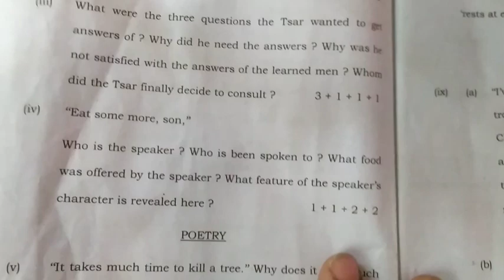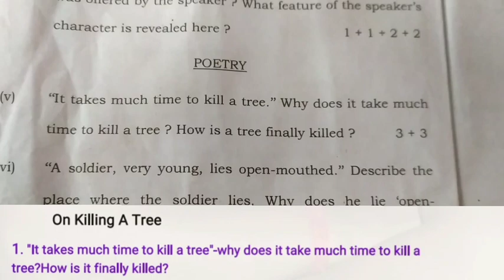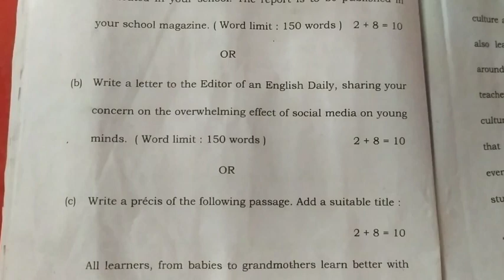Class 12 english question paper 2023 | 100% common record HS 2023 English final question paper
thearcaneworld class 12 2023 English Last Minute Suggestion | HS 2023 English Final suggestion| HS 2023

Class 12 wbchse English hs Last minute final exam suggestions 2023,last minutes final porikha English suggestion class XII 2023,last minutes English suggestion class 12 final exam 2023

Class 12 English  2023 final question paper solve, English class XII final question paper 2023, class 12 wbchse English model question paper test exam, uchha madhyamik final porikha English

Class Xii English question paper final exam 2023,2023 final porikha English question class 12, wbchse hs final exam question paper,WB board class XII English final porikha question

Class 12  English final 2023 English question paper, English class XII final suggestion 2023, class 12 wbchse English model question paper final exam, uchha madhyamik  English final suggestion 2023,

Class Xii English question paper final exam 2023,2023 test porikha English question class 12, wbchse hs final exam question paper,WB board class XII English final porikha question paper 2023

class 12 english suggestion 2023 test

class 12 english 2023 suggestion
class 12 english 2023 syllabus
class 12th english 2023
class xii english 2023
class 12 english suggestion 2023
samrat exclusive
class 12 english sajesan 2023
class 12 english suggestion 2023 friendly learning
class 12 wbchse english question
uchchMadhyamik
English suggestion 2023
higher secondary English suggestion 2023
most common question for class 12 2023
previous year question for class 12 2023
2023 class 12 English suggestion
class 12 English suggestion for test examination
suggestion by Mithun sir for class 12th
suggestion by friendly learning for class 12
English suggestion by friendly learning for class 12 2023
English suggestion by friendly learning on class 12
broad question suggestion for class 12 2023
English suggestion under WBCHSE for class xii
English suggestion
class xii English suggestion
WBCHSE class xii English suggestion.